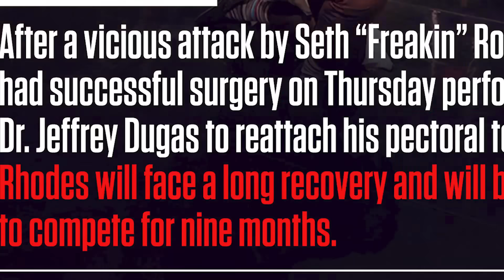Can Cody Rhodes Win The Royal Rumble From #1?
"The American Nightmare" Cody Rhodes enters the WWE 2K22 Royal Rumble at the number 1 position. How long can he last in Rumble? Do you think he can win?